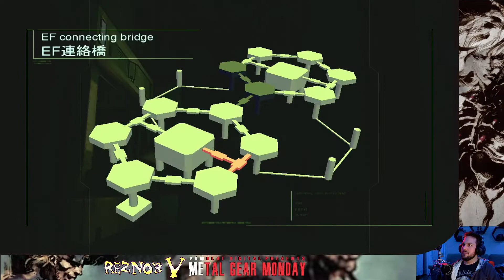Reznor V. Metal Gear Solid 2 (2001) | Metal Gear Monday 41